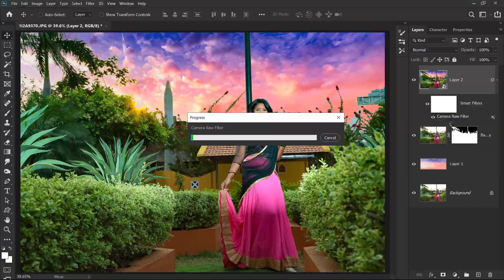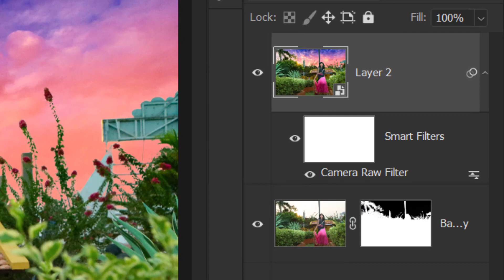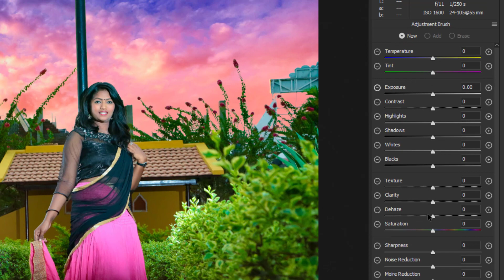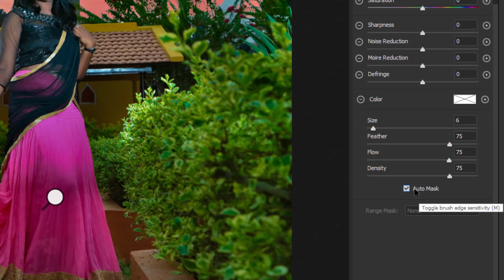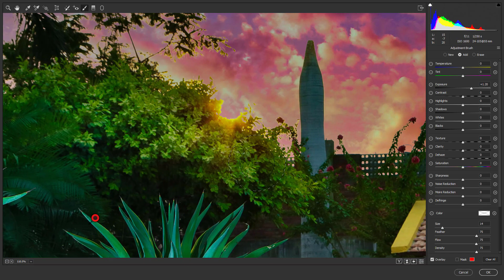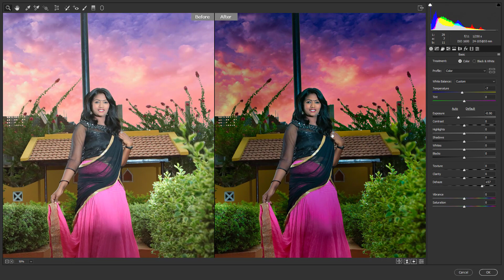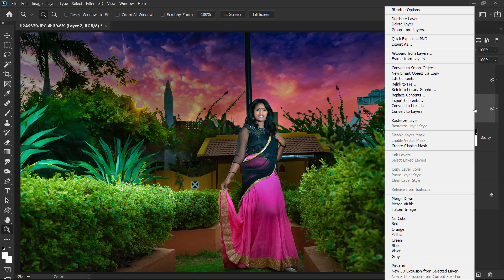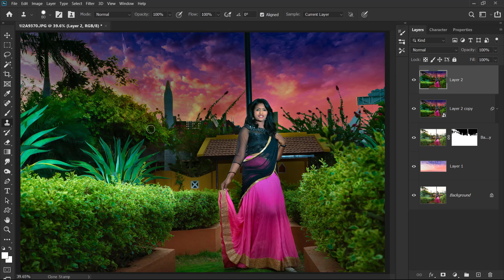How to Create Dynamic Add Lighting Effect in PHOTOSHOP CC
Learn how to use the dedicated Select And Mask workspace in Photoshop.

Creating accurate selections and masks in Photoshop is now quicker and easier than ever before. A dedicated new workspace helps you make precise selections and masks. Use tools like the Refine Edge Brush to cleanly separate foreground and background elements and do much more.

Make quick selections based on color and texture similarity when you click or click-drag the area you want to select. The mark you make doesn’t need to be precise, because the Quick Selection tool automatically and intuitively creates a border.

Refine Edge Brush Tool

Precisely adjust the border area in which edge refinement occurs. For example, brush over soft areas such as hair or fur to add fine details to the selection. To change the brush size, press the bracket keys.

Object Selection Tool

Draw a rectangular region or a lasso around an object. The Object Selection tool finds and automatically selects the object inside the defined region.

View Mode. From the View pop-up menu, choose one of the following view modes for your selection:

Onion Skin (O): Visualizes the selection as an animation-style onion skin scheme
Marching Ants (M): Visualizes the selection borders as marching ants
Overlay (V): Visualizes the selection as a transparent color overlay. Unselected areas are displayed in that color. The default color is red.
On Black (A): Places the selection over a black background
On White (T): Places the selection over a white background
Black & White (K): Visualizes the selection as a black and white mask
On Layers (Y): Surrounds the selection with areas of transparency
Press F to cycle through the modes and X to temporarily disable all modes.

Show Edge: Shows the area of refinement.

Show Original: Shows the original selection.

High Quality Preview: Renders an accurate preview of the changes. This option may affect performance. When this option is selected, while working on the image, hold down the left mouse button (mouse down) to view a higher-resolution preview. When this option is deselected, a lower-resolution preview is displayed even on mouse down.

Transparency/Opacity: Sets transparency/opacity for the View Mode. This setting applies beyond the Select And Mask workspace to the Overlay view mode in classic Photoshop.

Edge Detection settings
Radius. Determines the size of the selection border in which edge refinement occurs. Use a small radius for sharp edges, and a large one for softer edges.

Smart Radius. Allows for a variable width refinement area around the edge of your selection. Among other use cases, this option is helpful if your selection is a portrait that includes both hair and shoulders. In such portraits, the hair might require a larger refinement area than the shoulders, where the edge is more consistent.

Global Refinement settings
Smooth. Reduces irregular areas (“hills and valleys”) in the selection border to create a smoother outline

Feather. Blurs the transition between the selection and the surrounding pixels

Contrast. When increased, soft-edged transitions along the selection border become more abrupt. Typically, the Smart Radius option and refinement tools are more effective.

Shift Edge. Moves soft-edged borders inward with negative values or outward with positive ones. Shifting these borders inward can help remove unwanted background colors from selection edges.

Output Settings
Decontaminate Colors. Replaces color fringes with the color of fully selected pixels nearby. The strength of color replacement is proportionate to the softness of selection edges. Adjust the slider to change the decontamination amount. 100% (maximum strength) is the default value.

Important: Because this option changes pixel color, it requires output to a new layer or document. Retain the original layer so you can revert to it if needed.

Output To. Determines whether the refined selection becomes a selection or mask on the current layer, or produces a new layer or document

And Using Adobe Camera RAW